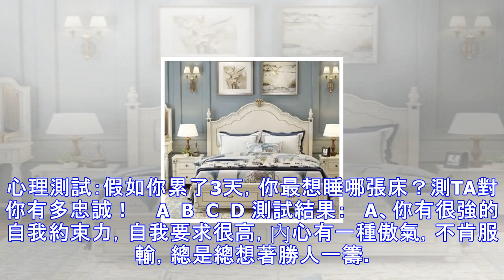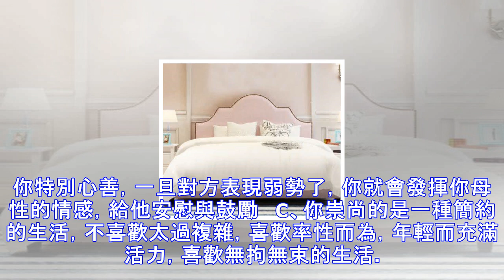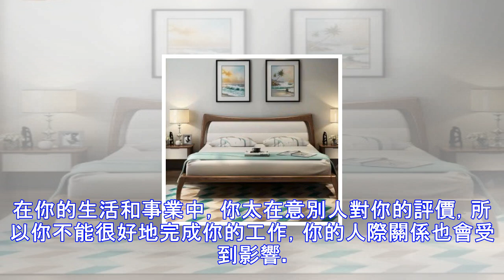【測驗占卜】心理測試：假如你累了3天，你最想睡哪張床？測ta對你有多忠誠！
心理測試：假如你累了3天，你最想睡哪張床？測TA對你有多忠誠！    A  B  C  D 測試結果：   A、你有很強的自我約束力，自我要求很高，內心有一種傲氣，不肯服輸，總是總想著勝人一籌。充滿了文藝氣質，給人的感覺溫文爾雅。邏輯思維偏重理性，善於思考，不會感情用事。行事風格果斷而堅決，不會扭扭捏捏。愛情方面，不喜歡的人，無論對你多好，你都不會動心。你更喜歡各方面都要超過你的人，因為你自身很強的控制欲，所以，真正能走進你世界的人，還真是不多。有時候會感受到一些陌生，那是因為對對方不是很了解，但你願意去了解。你的戀人願意為你付出全部，一起探究將來，對話成了你們最甜蜜的時刻，因為你的戀人總是想...
源: pixpo